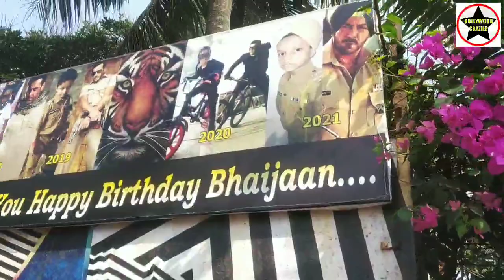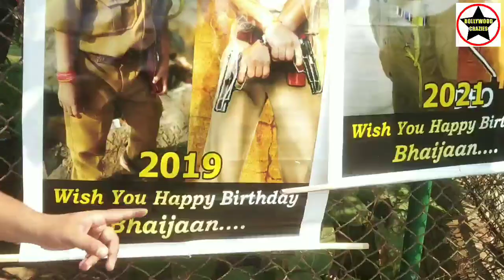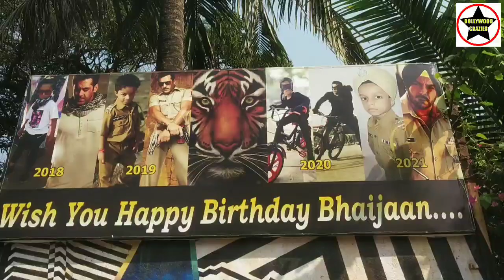Salman Khan Ke 56th Birthday Par Chote Rajveer Singh Ne Bola Antim Ka Dialogues, Danish Khan & Arsh